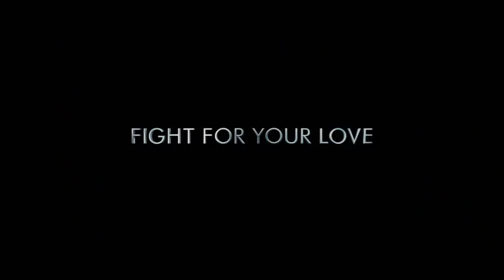The Host Official Trailer #3 (2013) - Stephanie Meyer Movie HD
What if everything you love was taken from you in the blink of an eye? "The Host" is the next epic love story from the creator of the "Twilight Saga," worldwide bestselling author, Stephenie Meyer.  When an unseen enemy threatens mankind by taking over their bodies and erasing their memories, Melanie Stryder (Saoirse Ronan) will risk everything to protect the people she cares most about — Jared (Max Irons), Ian (Jake Abel), her brother Jamie (Chandler Canterbury) and her Uncle Jeb (William Hurt) , proving that love can conquer all in a dangerous new world.

Jamie Audia
Lizzy Bradford
Roger Schwartz
Claudia Bluemhuber
Ray Angelic
Bill Johnson
John Brooks Klingenbeck
Stephenie Meyer

Writer:
Stephenie Meyer